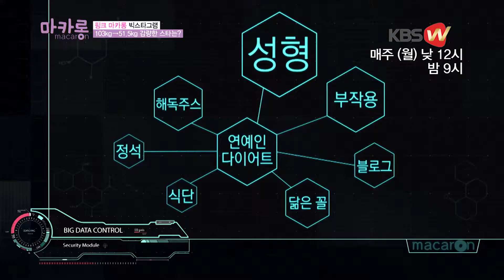마카롱 - 다이어트로 인생이 뒤바뀐 스타는?